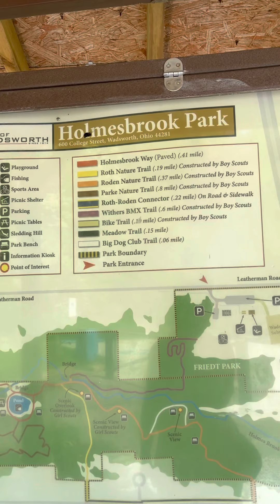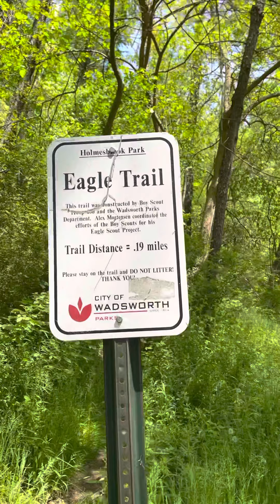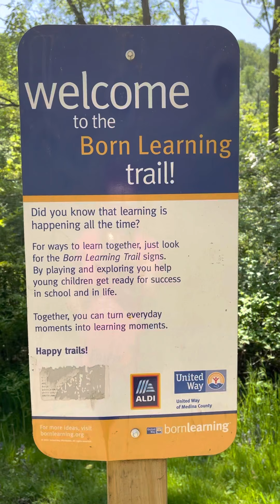Holmesbrook Park, Wadsworth Ohio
Hiking Trail